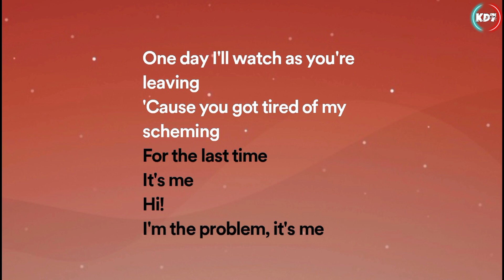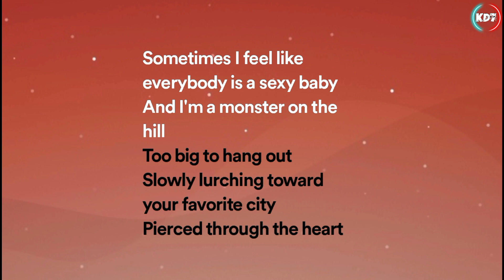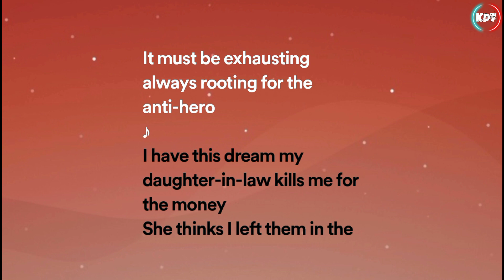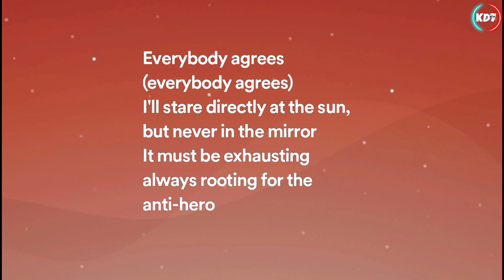Taylor Swift - Anti-Hero (Lyrics Video)